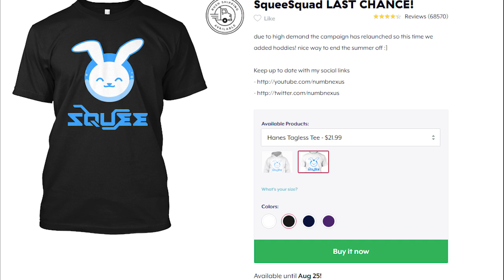do this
im tryna build lets link my african american companions or other companions

GOES ON TIL AUGUST 25TH HAVE AT IT FRENS!

⇩ Social Media ⇩